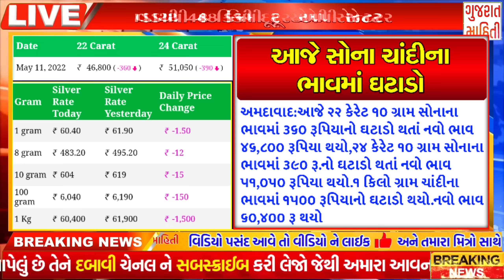Breaking:આજના તાજા સમાચાર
Kind for information : Copyright Disclaimer Under Section 107 of the Copyright Act 1976, allowance is made for "fair use" for purposes such as criticism, comment, news reporting, teaching, scholarship, and research. Owner of " Gujarat mahiti " YouTube Channel